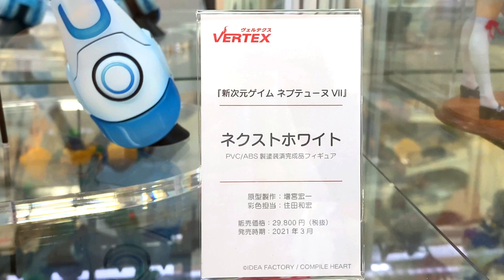AA VERTEX - Next White (Megadimension Neptunia VII) ヴェルテクス - ネクストホワイト (新次元ゲイム ネプテューヌ VII)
A look at the Vertex - Next White figure from Megadimension Neptunia VII.  This figure was on display at Amiami in Akihabara.